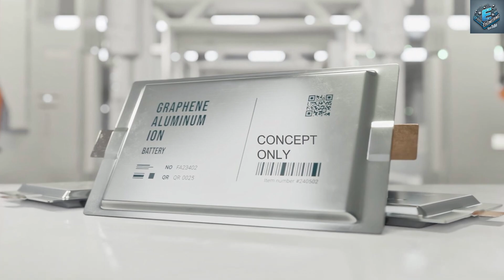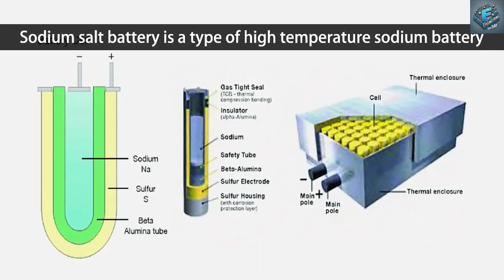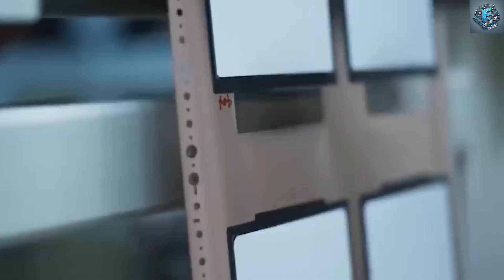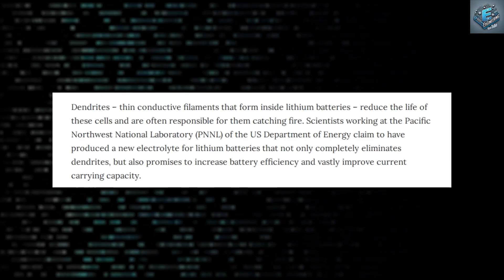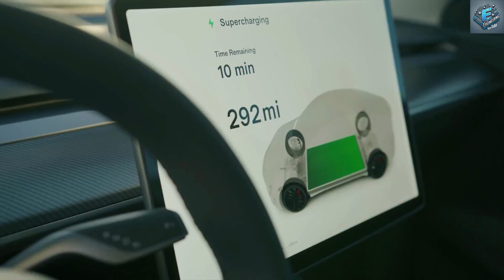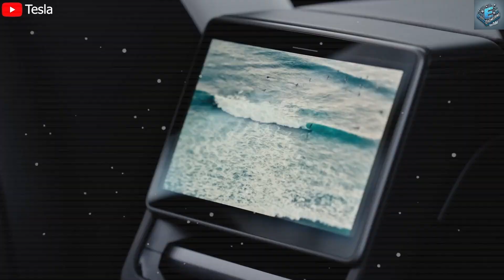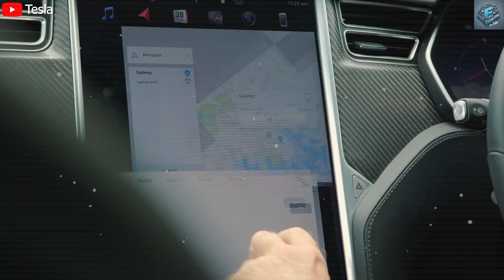Tesla Just Ended the Lithium-Ion Era Elon Musk’s Aluminum-Ion Battery Breakthrough Explained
Elon Musk's latest breakthrough in battery technology could change the game! Learn about Tesla's new aluminum-ion battery and the end of the lithium-ion era in this video.
esla Just Ended the Lithium-Ion Era  Elon Musk’s Aluminum-Ion Battery Breakthrough Explained

Forget everything you thought you knew about batteries—because we are standing on the edge of a historic shift in energy storage technology. The age of lithium-ion dominance is coming to an end. In its place, a bold new innovation is rising: Tesla’s 2025 Super Aluminum-Ion Battery. Elon Musk has just unveiled this revolutionary technology, and it’s not just another incremental upgrade reserved for high-end electric vehicles. This time, the transformation is for everyone—from engineers and EV enthusiasts to everyday consumers. In today’s video, we’re diving deep into how Tesla is redefining battery technology, why they skipped the much-hyped solid-state battery route, and what aluminum-ion innovation means for electric vehicles, energy storage, and the future of sustainable power.
Tesla's greatest bottleneck today isn't innovation or demand—it’s battery supply. Elon Musk has emphasized that battery packs remain the limiting factor in Tesla’s ability to scale production. But instead of waiting for marginal improvements or solid-state technologies that remain years away from practical implementation, Tesla has leapfrogged into aluminum-ion chemistry—a technology that’s ready for immediate deployment. Unlike solid-state batteries that rely on rare materials and complex processes, aluminum-ion batteries are built from abundant elements like aluminum and graphene. These materials not only reduce the cost of production dramatically, but they also simplify manufacturing to a degree never seen before. And most critically, this new battery type is fully compatible with Tesla’s existing Gigafactory infrastructure, allowing the company to pivot at scale without costly retooling.

Tesla Just Ended the Lithium-Ion Era  Elon Musk’s Aluminum-Ion Battery Breakthrough Explained. For years, solid-state batteries have been touted as the future, promising higher energy density, safety, and longer lifespans. Automakers like Toyota, BMW, and Mercedes have funneled billions into the technology, but the dream has stalled. High costs—up to $100 per kilowatt-hour—paired with complex materials like ceramic electrolytes and ultra-pure lithium, have kept these batteries out of reach. Tesla, in contrast, has chosen not to wait. Aluminum-ion batteries can be produced for as little as $10 to $20 per kilowatt-hour. That’s up to 80% cheaper than solid-state batteries and about 75% less than conventional lithium-ion packs. These savings are not just about margins—they enable Tesla to build vehicles that are truly affordable. The upcoming $17,999 Tesla Model C, set to launch in late 2025, will be the first car powered by this technology, offering long range and fast charging at a price point that could finally bring EVs to the mainstream.
And Tesla isn’t stopping with the Model C. Future iterations of the Model 3 and Model Y, expected to arrive in 2026, are also slated to feature aluminum-ion batteries. This move will enhance their range, slash charging times, and reduce costs, making them more attractive than ever—even when compared to gasoline-powered cars. But perhaps the most game-changing aspect of aluminum-ion chemistry lies in its durability. While lithium-ion batteries typically last 1,500 to 5,000 charge cycles—roughly 8 to 10 years—aluminum-ion packs are rated for 10,000 to 15,000 cycles. That translates to more than 1 million miles of driving, likely outlasting the vehicles themselves. Just as important, these batteries do not suffer from dendrite formation, which is a major cause of degradation and even fires in lithium cells. With aluminum-ion, there’s no thermal runaway, no sudden failures—just stable, long-lasting performance.